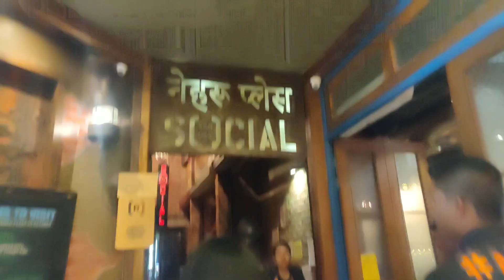She flew down from Australia to suprise him.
Kya haal hai jantaaa

Wasuppppp

India tour have started , We will take you to the best places in India one by one.

India tour video-

darvesh_khurana